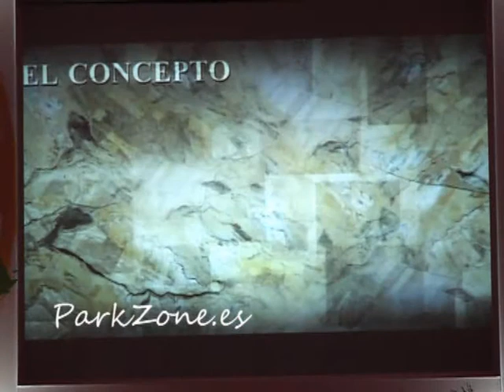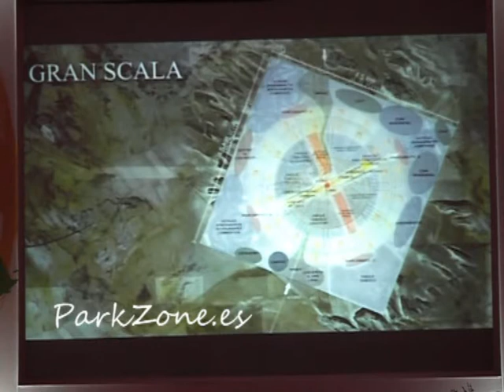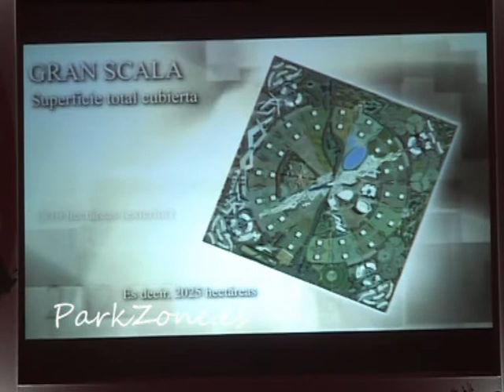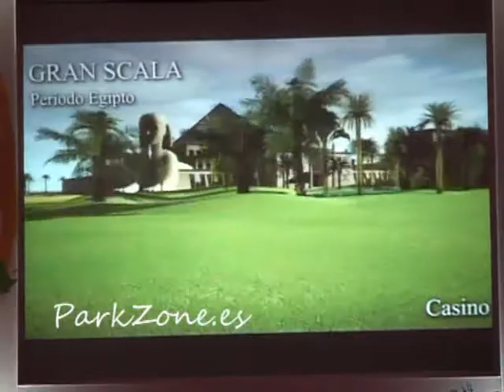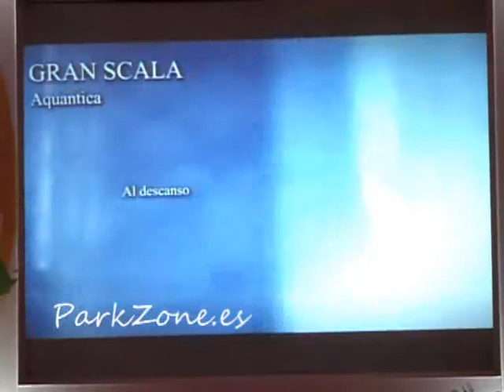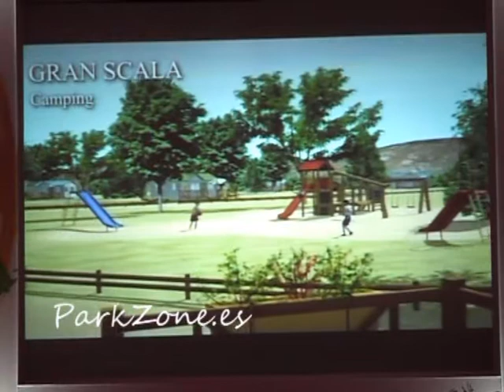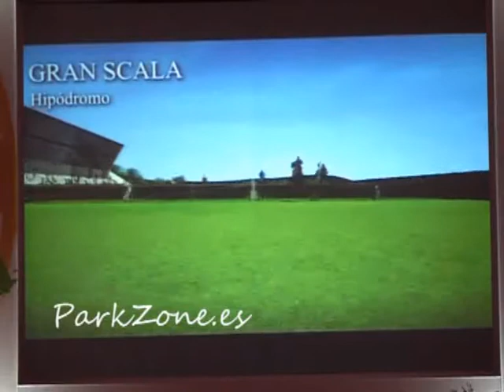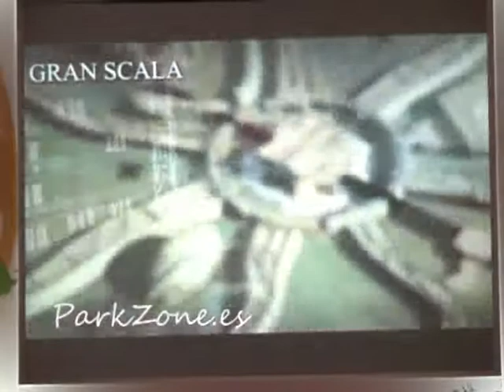Presentación de Gran Scala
Explicación del proyecto Gran Scala

ParkZone.es